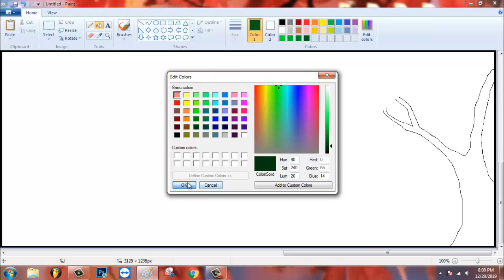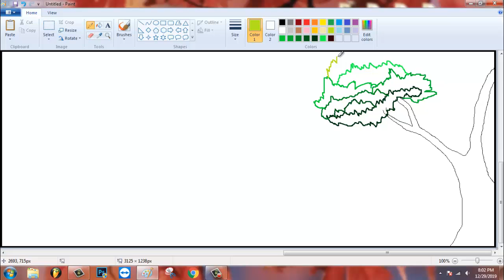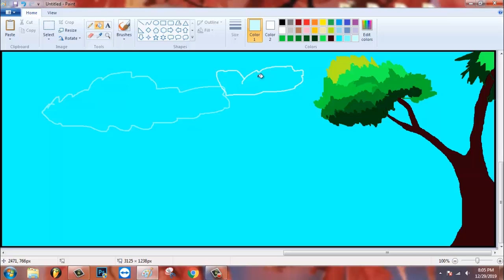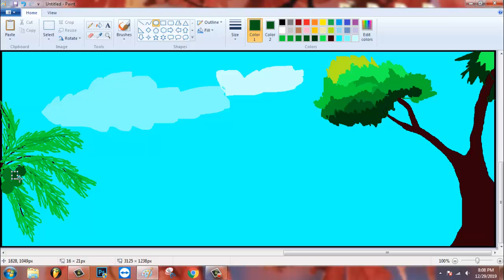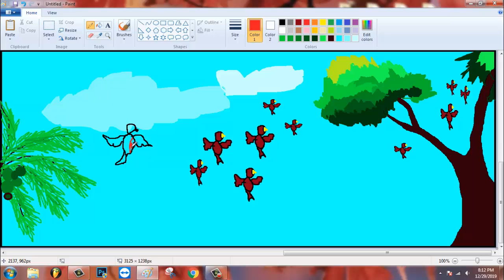How to draw a nature scenery